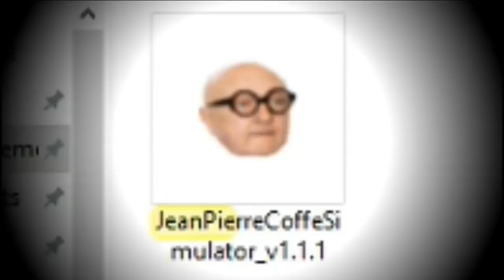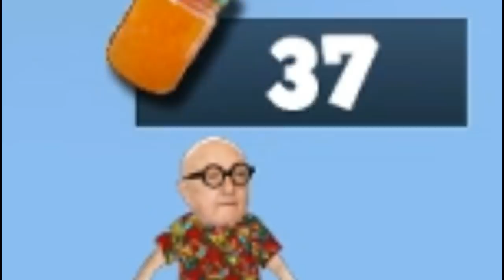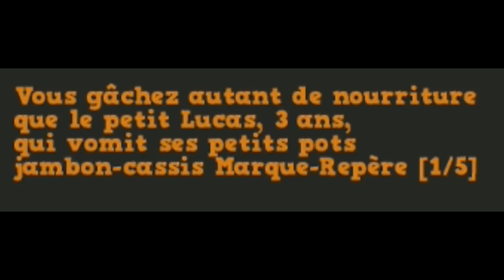OUI, CE JEU EXISTE (Jean-Pierre Coffe Simulator) ft. Oni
Vous connaissez sûrement Jean-Pierre Coffe, surtout si vous aimez les YTP, et bien avec Oni on a testé Jean-Pierre Coffe Simulator (oui ce jeu existe), le but est simple protégez vos patates de l'invasion de fermiers, animaux et autres Morandini.